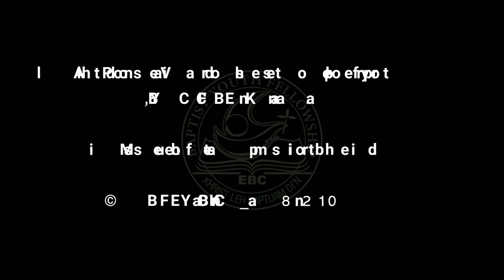BYF EBCC Kanaan | Blanket Sawpna | 2018 [HD]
Documentary file of Baptist Youth Fellowship, EBCC Kanaan, New Lamka, 2018. An outdoor activity of BYF Kanaan.